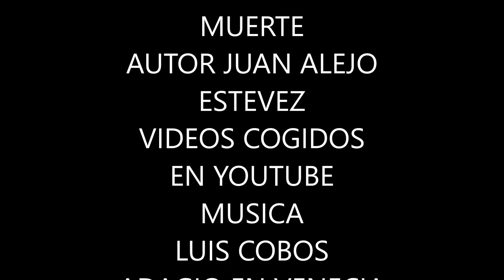JUAN ALEJO ENTRE LA VIDA Y LA MUERTE